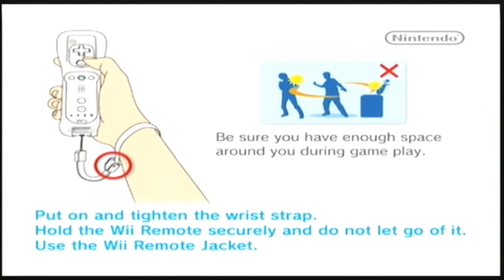Let's Multiplay: Hell's Kitchen!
The Multiplayers cook up a storm before the great Gordon Ramsay, who is the nicest, most merciful chef ever.
Have we got what it takes to showcase our culinary competence? Or could this be a recipe for disaster?